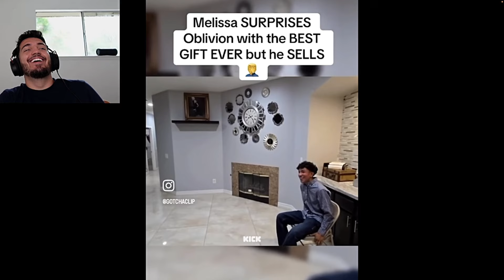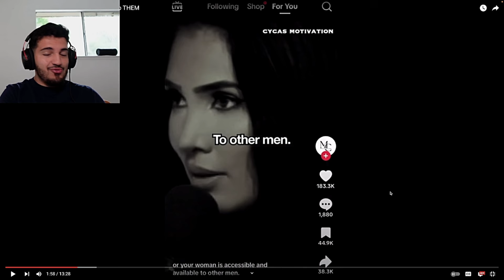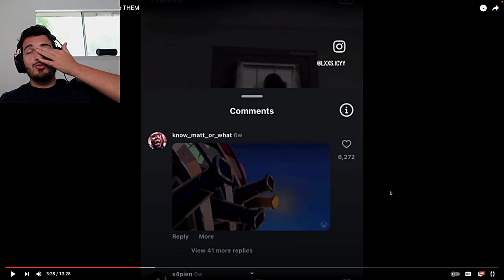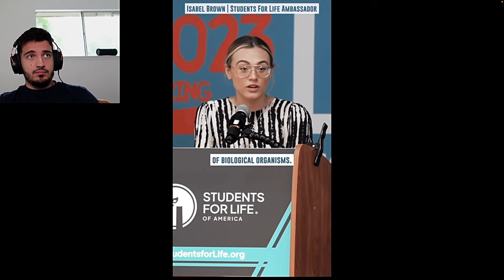She Wants This Video DELETED IMMEDIATELY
Watch as she instantly regrets her decision and wants this hilarious video deleted immediately! Don't miss out on these funny fails and epic moments of instant regret.